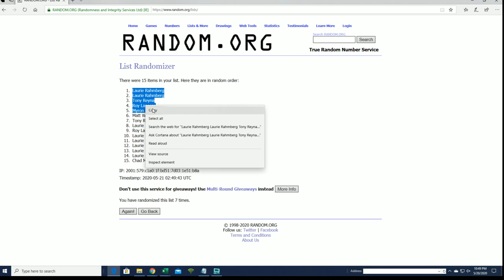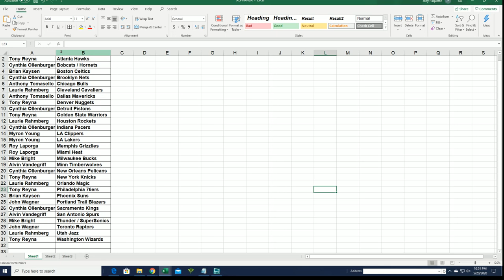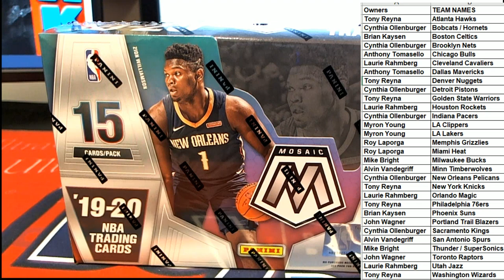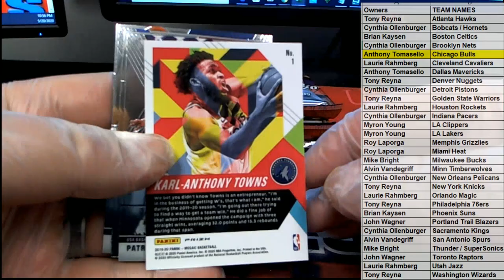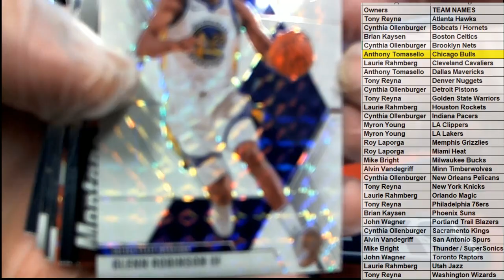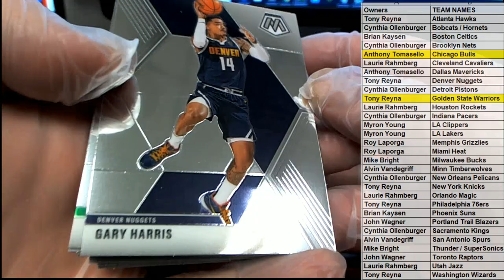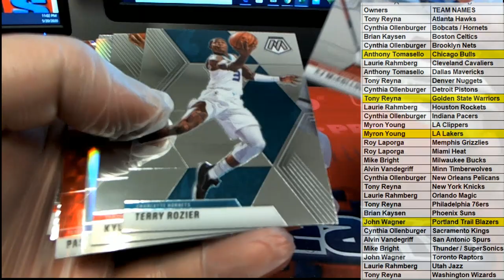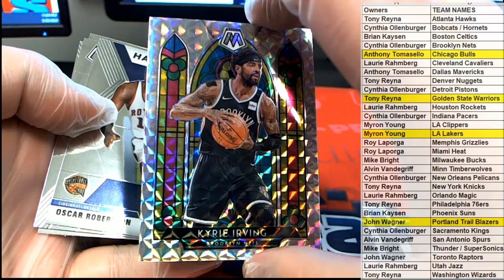201920 Panini Mosaic Basketball Hobby Box ID 1920MOSHOB104